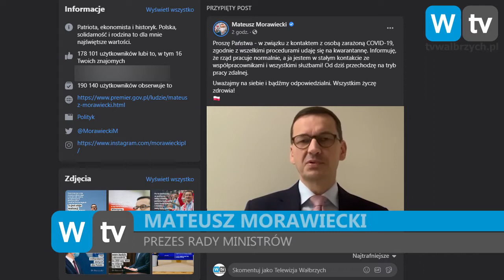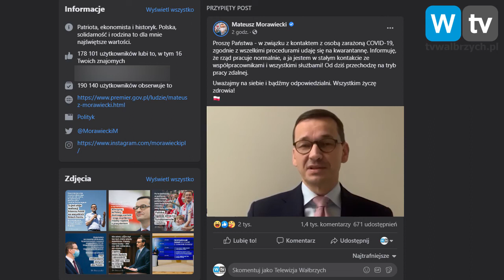Telewizja Wałbrzych - Premier na kwarantannie